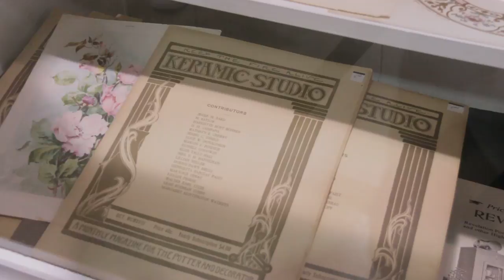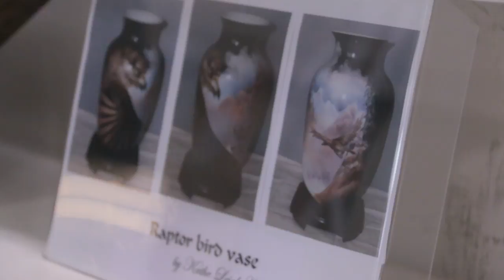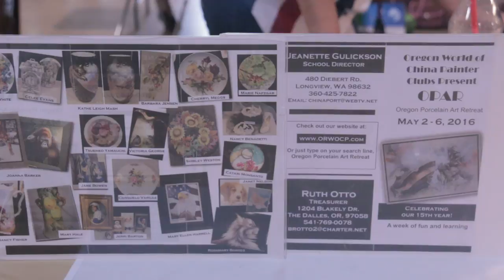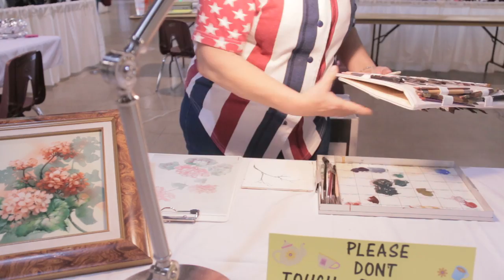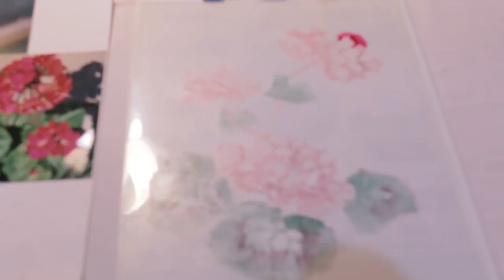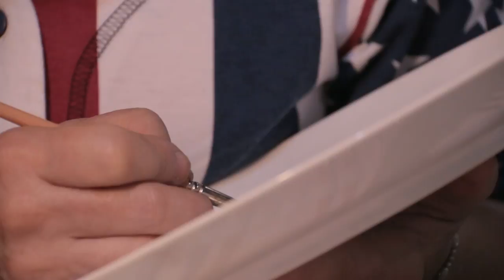Kathe Leigh Mash Demonstrating at the Oregon State Fair 2015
Kathe Leigh Mash demonstrates China Painting at the Oregon State Fair in 2015.  Geraniums, Baby Birds and Portraits. Narration. Video by Jordan Mitzel Videography